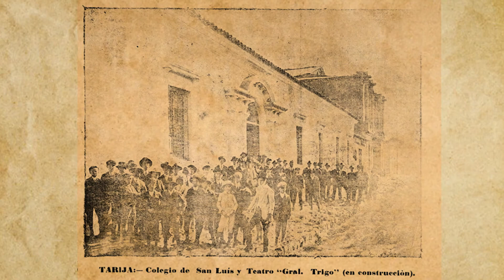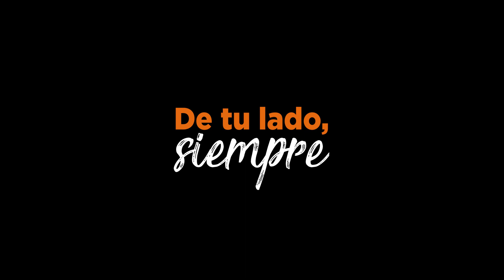Homenaje a los 446 Años de la Fundación de Tarija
Tarija fue fundada bajo el nombre de Villa de San Bernardo de la Frontera de Tarixa el 4 de julio de 1574 por el capitán español Don Luis de Fuentes y Vargas, por órdenes de Francisco Álvarez de Toledo, virrey del Perú.
Hoy te honramos en tus 446 años de vida, tierra de gran fortaleza, llena de historia, cultura y tradiciones.
¡Felicidades Tarija!